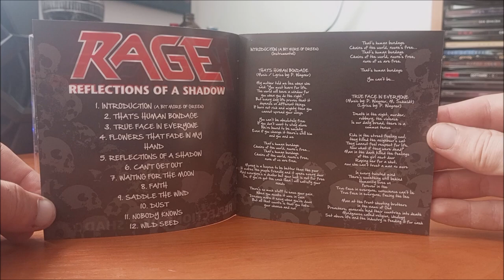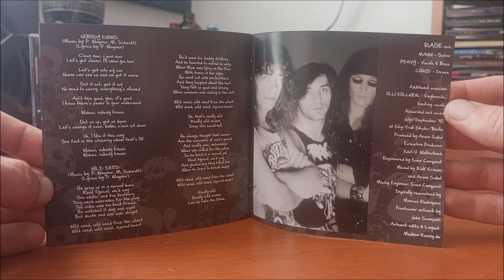CD / Rage – Reflections Of A Shadow / 1990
Páté album Německých Rage v podání : Manni, Ulli Köllner, Peavey